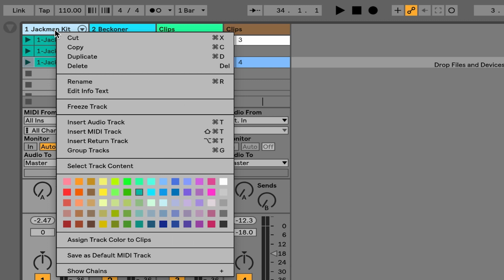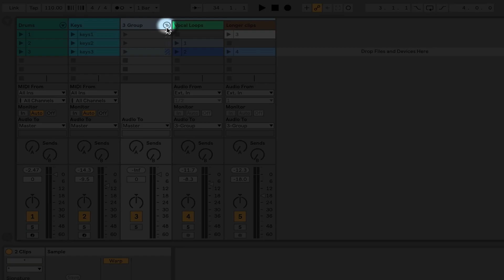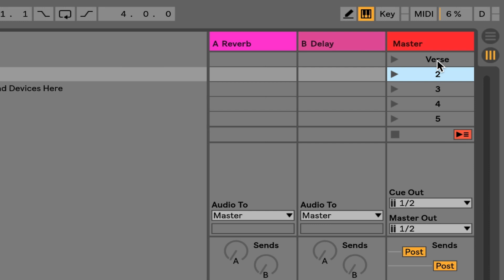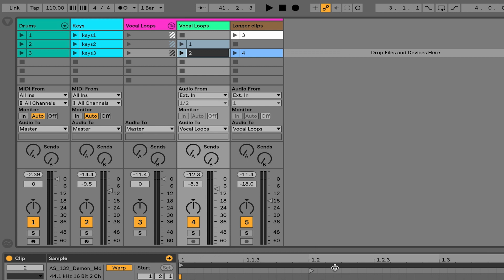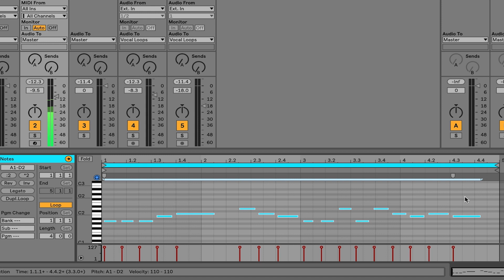Ableton Live Quick Tips: Organization and Workflow | Part 9/25 | Erin Barra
In this video series, Berklee Online instructor Erin Barra explores some of Ableton Live’s most powerful and useful functionality: sequencing MIDI programming, sampling, audio recording, warping and processing, looping, editing, mixing, performing, file management, and troubleshooting. She also delves into deeper topics such as Max for Live and automation. Meant to be a springboard for those who are new to Ableton Live and/or DAWs in general, this fundamental series will provide a strong knowledge base for using Ableton Live to take your musical ideas from conception to final recording. Erin Barra breaks down the many barriers of entry into music technology and encourages all those who wish to create fearlessly.

About Erin Barra:
Erin Barra is an educator, songwriter, producer, multi-instrumentalist, and music technology consultant. She is an associate professor in the Songwriting department at Berklee College of Music and is one of the leading product specialists for Ableton. She works with artists and bands looking to integrate laptops and digital technologies into their writing, production, and stage setups, and has developed and taught several music technology curriculums.

About Berklee Online:
1-866-BERKLEE (US)
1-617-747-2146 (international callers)